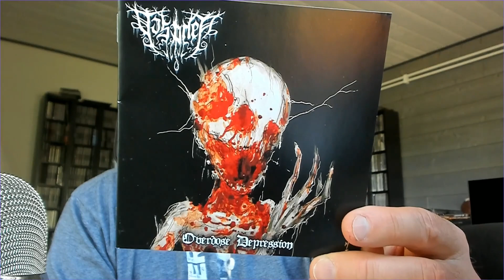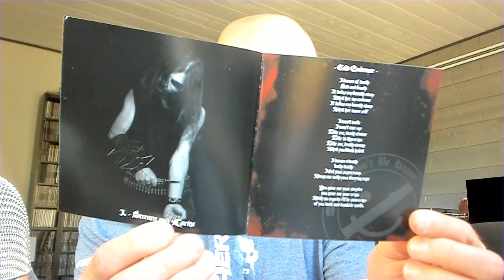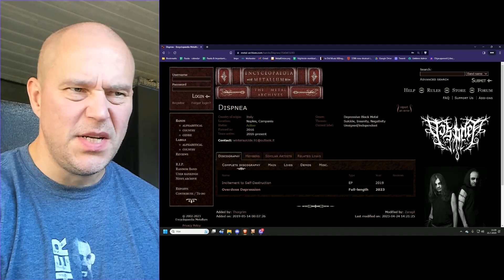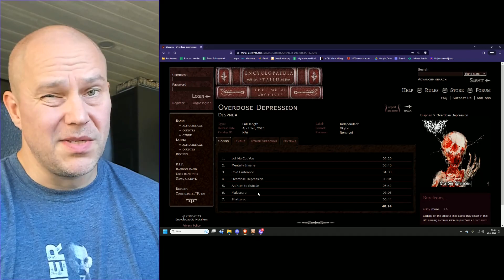Dispnea - Italian DSBM [album review]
Dispnea is a rather new black metal band from Italy playing depressive suicidal black metal or at least along those lines. This is their debut album for review.

Band: Dispnea
Album: Overdose Depression
Label: n/a
Score: 6.5/10